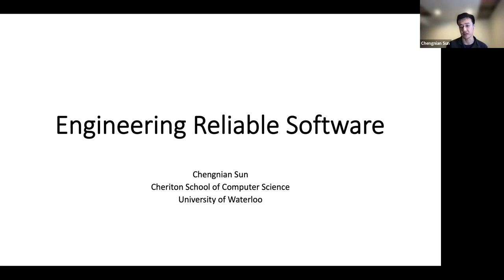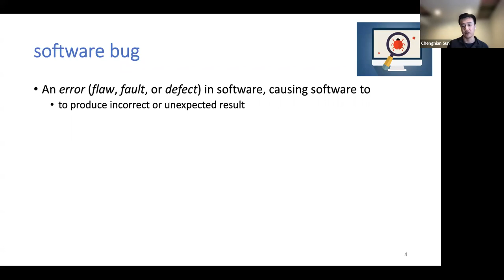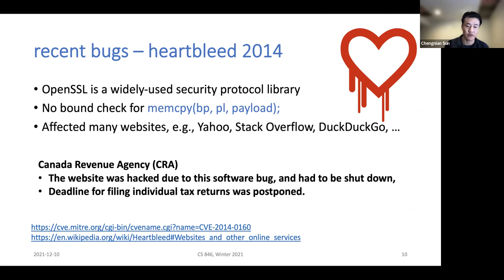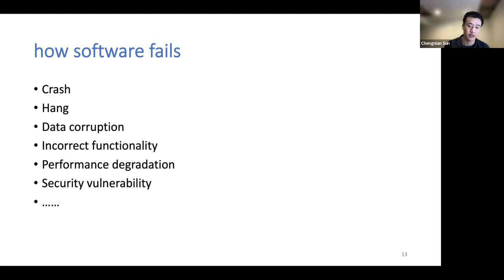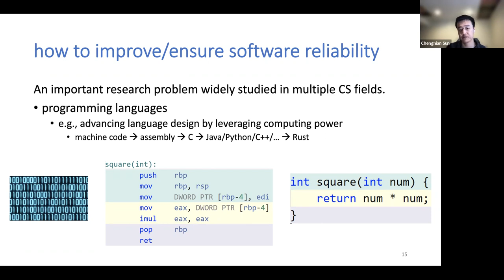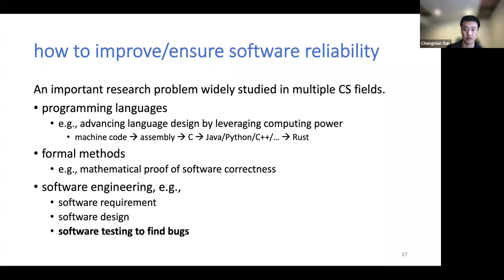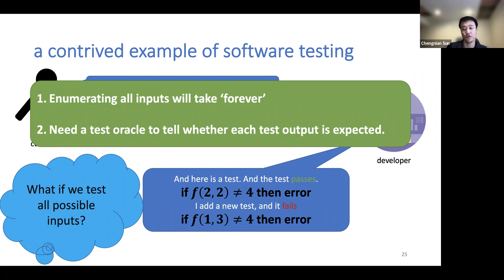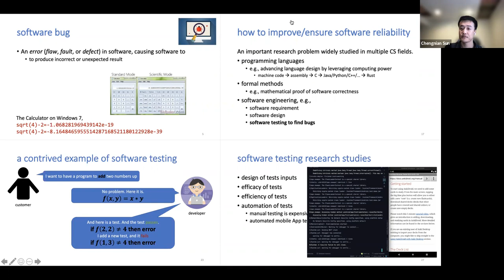CS4U Day 2021 - Engineering Reliable Software with Chengnian Sun | UWaterloo Computer Science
Join us for Computer Science's virtual CS4U Day for 2021! CS4U Day is an annual event held by the Cheriton School of Computer Science at the University of Waterloo. High school students, teachers, and families are welcome to join us for captivating lectures and interactive activities.

Presentation overview: Software has been a pervasive, indispensable part of our daily lives. It is critical to ensure the reliability of software, as any defect in software may cause severe damages, including but not limited to identity leak, financial loss and even personal injury. This presentation will cover the basic concept and importance of software reliability, as well as techniques and recent advances to improve software reliability.

Want to know more about Computer Science at the University of Waterloo?